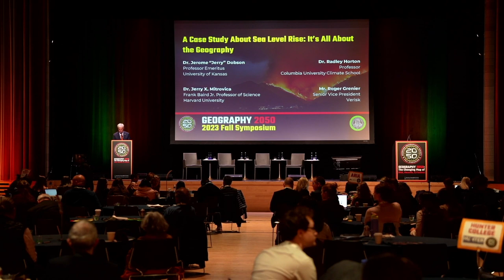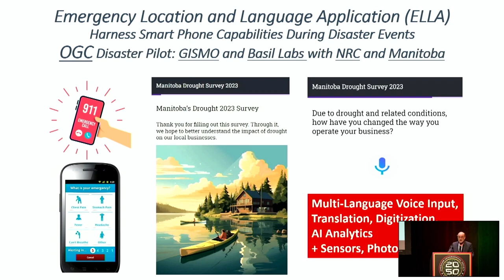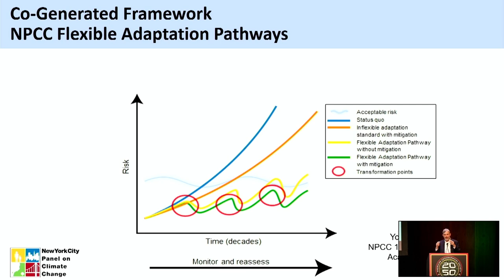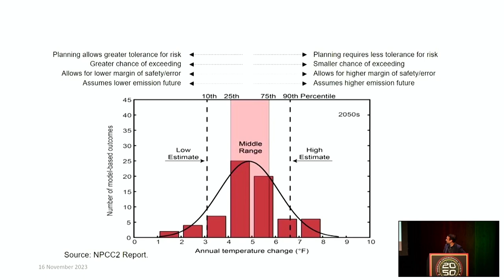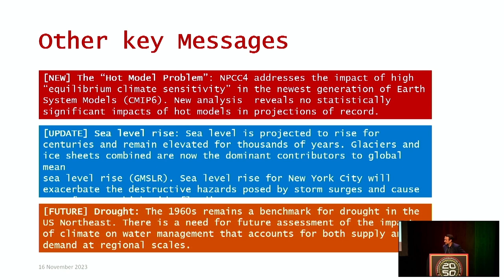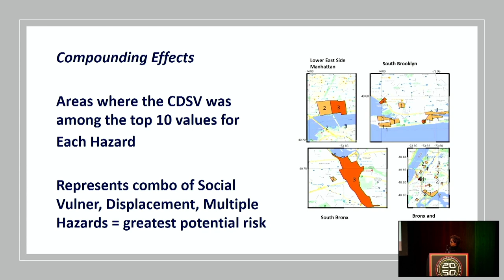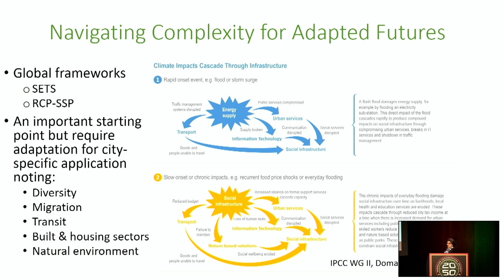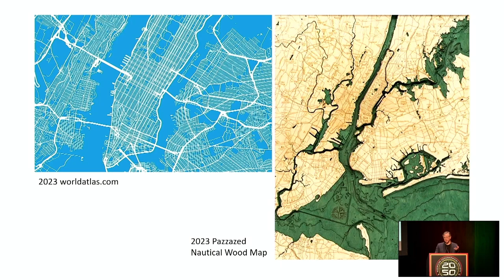Geography 2050 | AGS Fall Symposium 2023 | NYC GISMO & NYC: On the Front Line of Climate Change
This special session on how New York City is taking the lead in managing the effects of climate changes leads off with a Lightning Talk from Alan Leidner from the New York City chapter of the Geospatial Information Systems & Mapping Organization (GISMO), then moves to a panel led by Dr. William Solecki, Professor of Geography from the City University of New York (CUNY) and featuring Dr. Deborah Balk, Director of CUNY's Institute for Demographic Research, Prof. Sheila Foster, Visiting Professor at the Columbia University Climate School, Dr. Luiz Ortiz Assistant Professor in Climate Applications at George Mason University, and Professor Joel Towers of the New School.